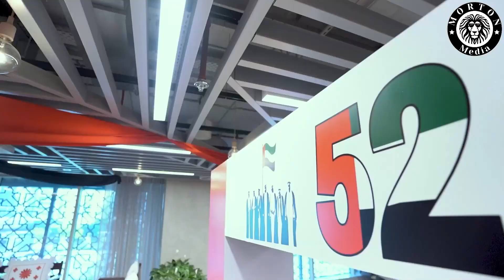UAE National Day Celebration in 2023 | Best Events Management Company in UAE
Celebrate UAE National Day with spectacular events by Morton Media. Discover our portfolio showcasing beautifully crafted decorations, entertainment, and event management services for National Day celebrations in Dubai. Let us help you create an unforgettable experience!